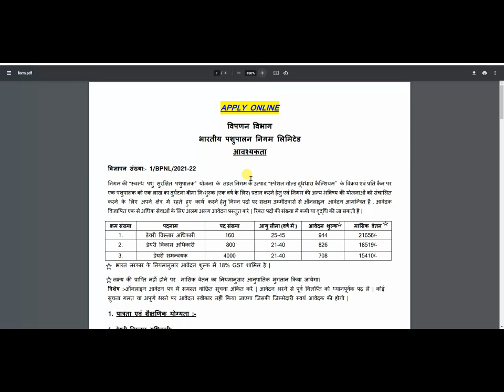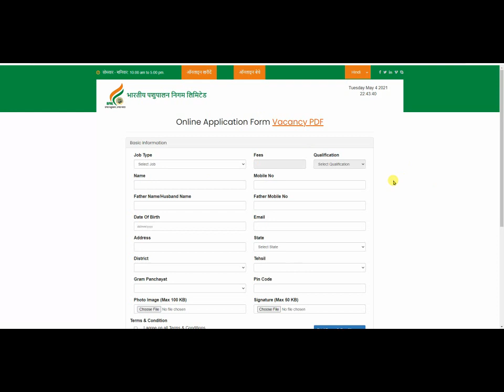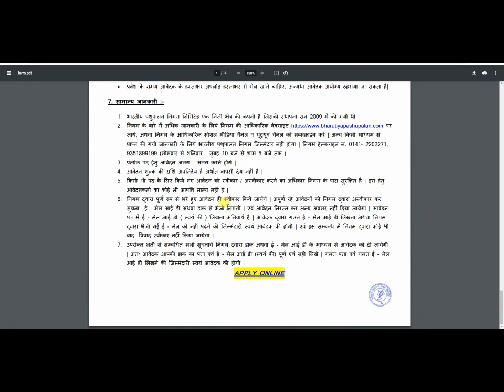Animal Husbandry Recruitment 2021// Govt Jobs May 2021// Work From home Jobs// Water Supply Bharti